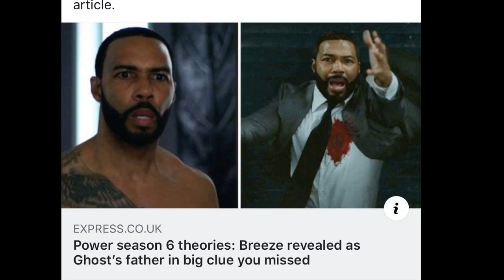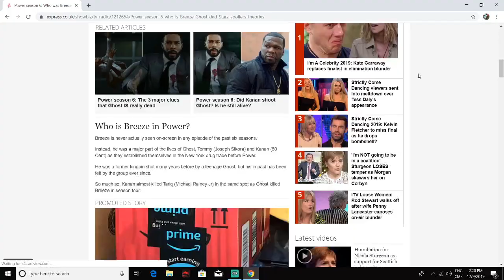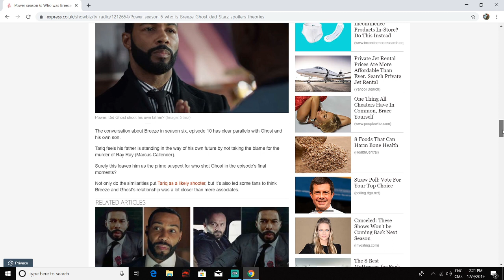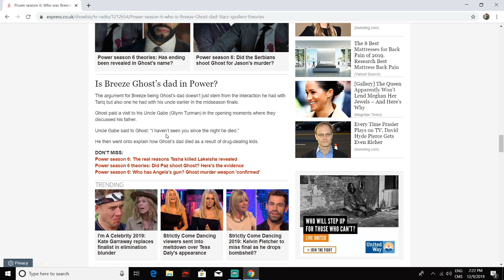BREEZE IS GHOST DAD? (POWER)